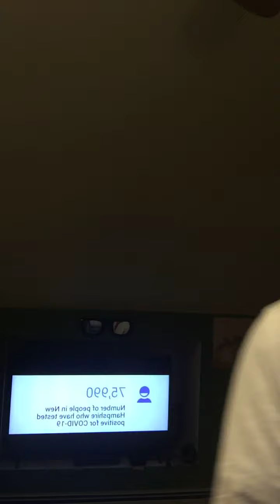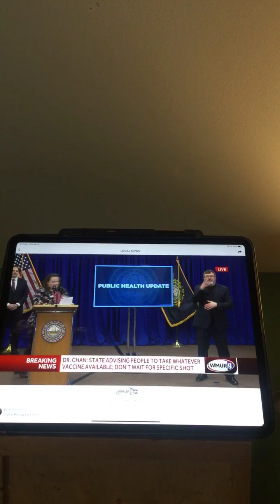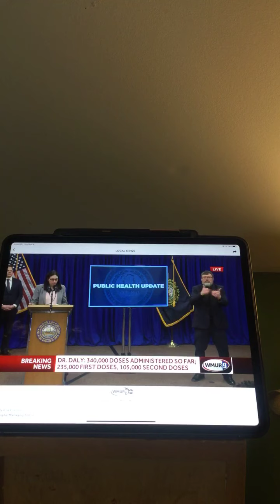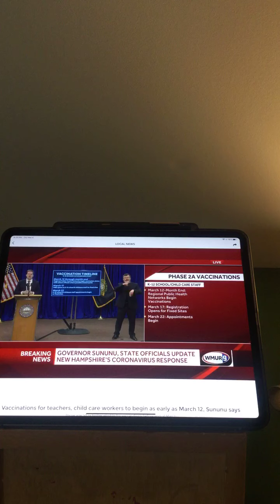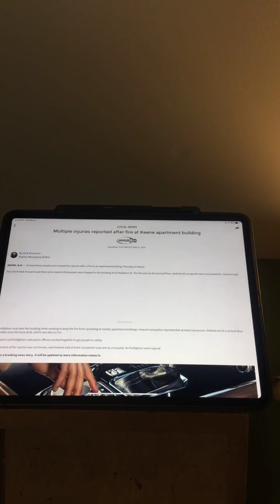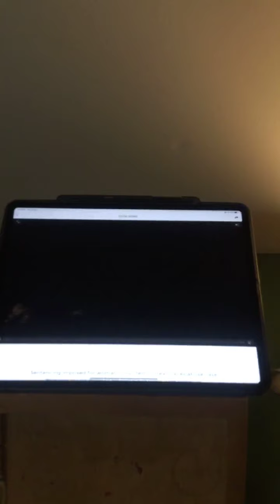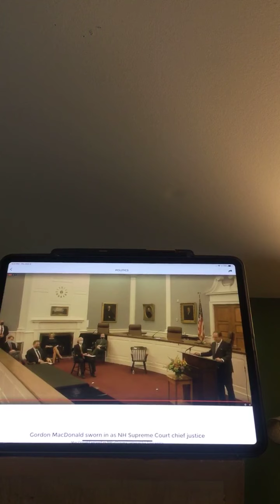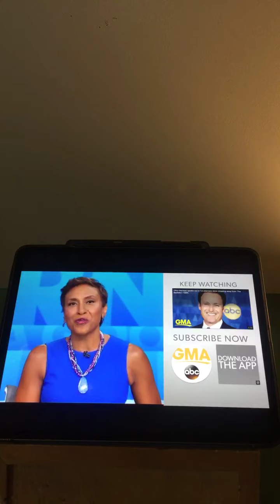The Riley King Newscast